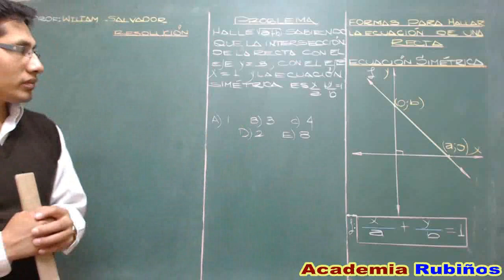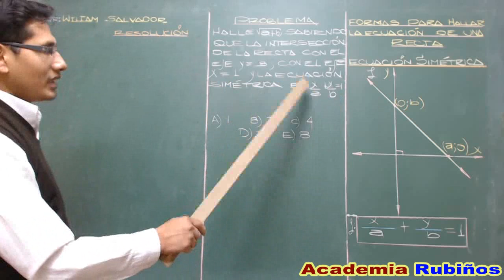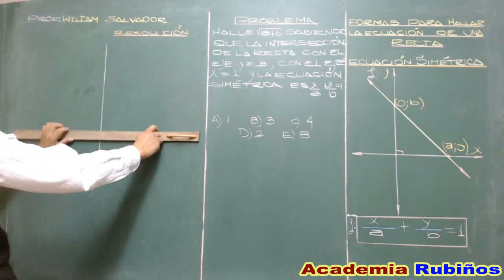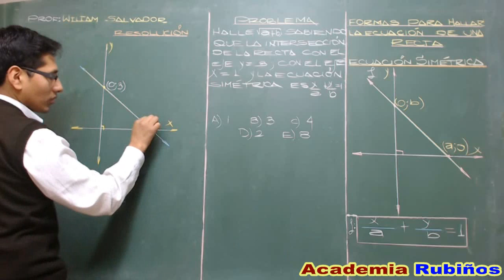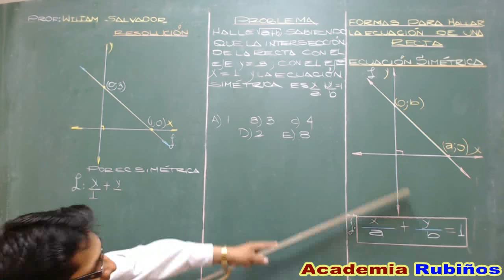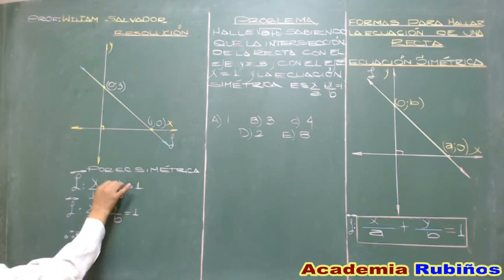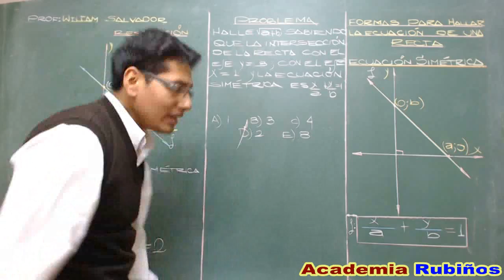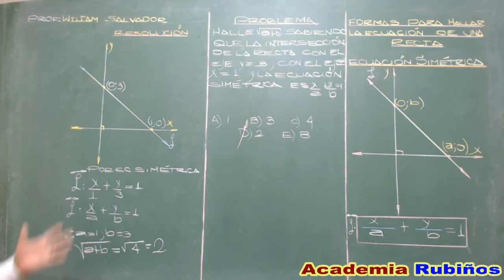ECUACION SIMETRICA DE LA RECTA PROBLEMA RESUELTO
GEOMETRIA ANALITICA RUBIÑOS : Conceptos , ejemplos , ejercicios , sugerencias , preguntas y problemas resueltos de geometría preuniversitaria , secundaria y tipo examen de admisión a la universidad